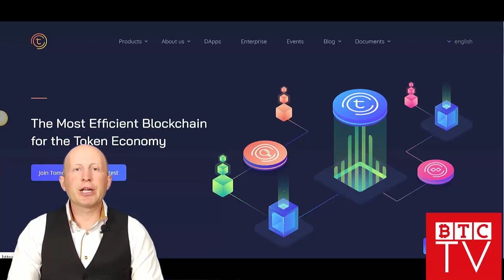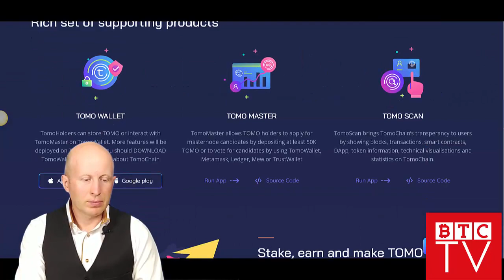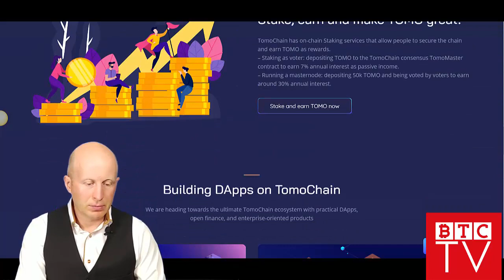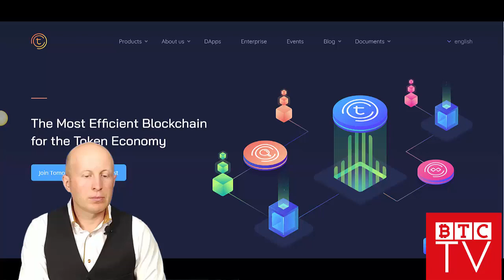TomoChain Exclusive Interview | Win $100 For Your Question | BTCTV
- today we are happy to present you exclusive interview with CEO of TomoChain - Long Vuong. What is so special about TomoChain? Why Binance included them as one of top blockchain projects? All of that and more in this special video interview

All you have to do is to ask interesting question about this project below! And in couple weeks we will select a winner who will get $100 in BTC!
Start asking your questions now!

THE ICOS IDENTIFIED HEREIN MAY CONSTITUTE SECURITIES PURSUANT TO FEDERAL AND STATE SECURITIES LAWS AND MAY NOT BE APPROPRIATE FOR, OR OFFERED TO, INVESTORS RESIDING IN THE UNITED STATES.
IN MAKING AN INVESTMENT DECISION, INVESTORS MUST RELY ON THEIR OWN EXAMINATION OF THE PERSON OR ENTITY ISSUING THE ICO AND THE TERMS OF THE OFFERING, INCLUDING THE MERITS AND RISKS INVOLVED.